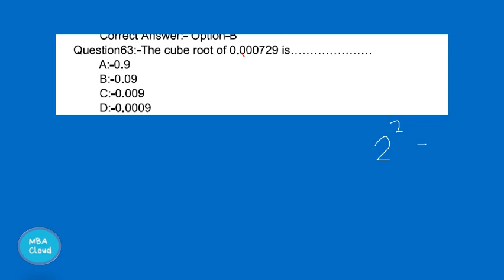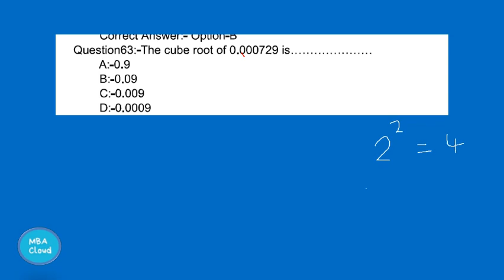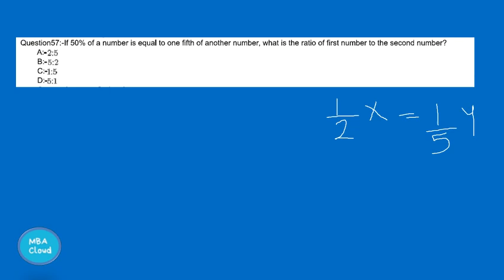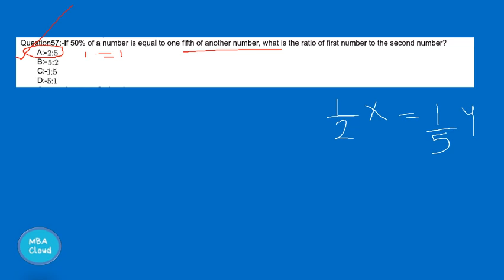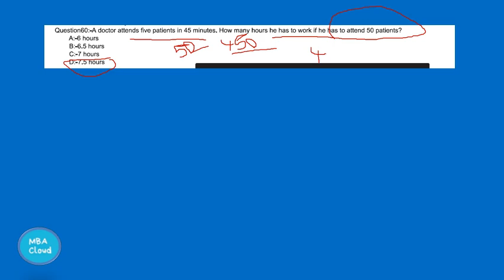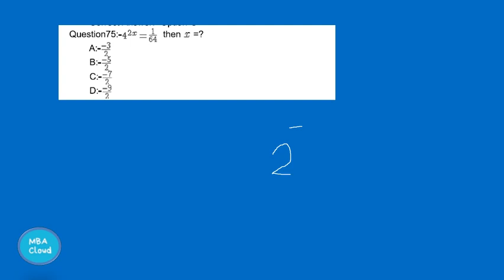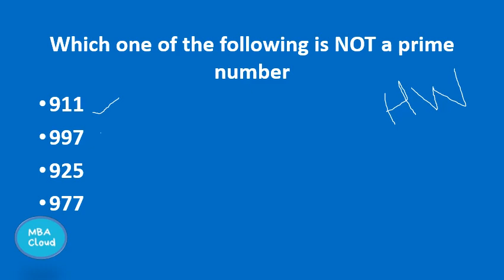Quantitative Techniques| Shortcut Tricks |MBACloud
Quantitative Techniques| Shortcut Tricks